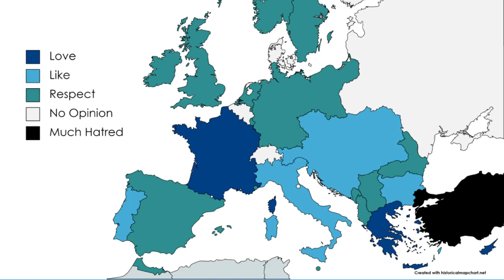My Opinion About Europe During the First World War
In this video, I will show my thoughts about European countries during world war one.

The Ottoman Empire is hatred because of it's unseen crimes but that does not mean that I hate the actual innocent Turks. But the Armenian genocide will never be forgotten.

A short message for Christians: Jesus is coming. It is time for us to repent all of our sins. Always remember that Jesus sacrificed himself on the cross for us and our sins. God loves you and has great plans for you. The gospel needs to be spreaded. God bless.